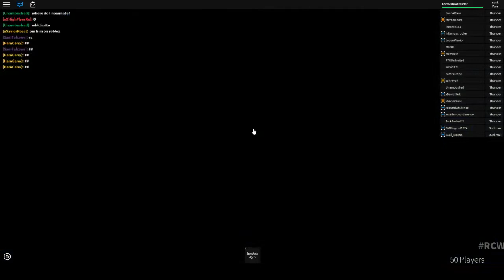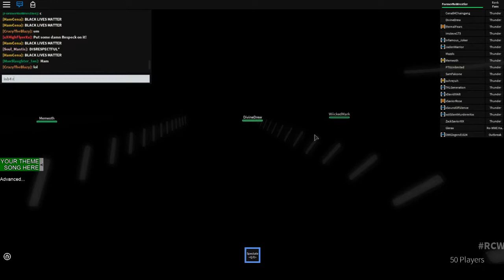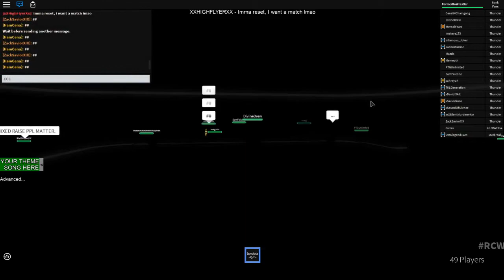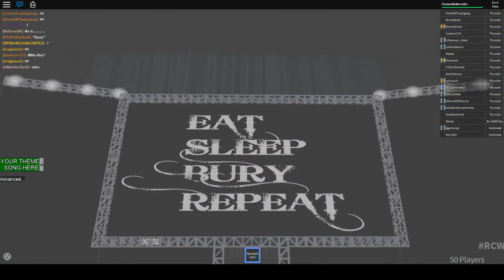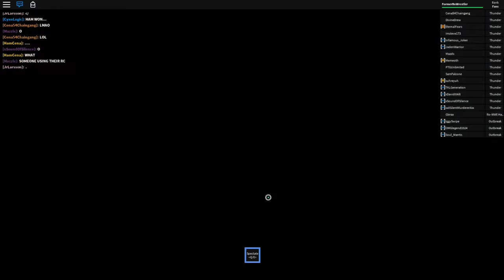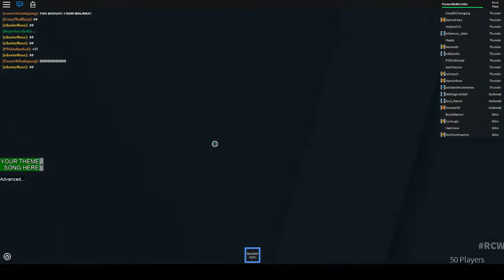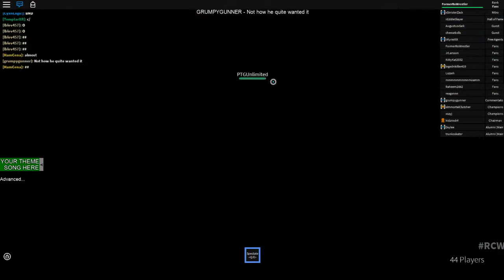R.C.W Friday Night Thunder December 2nd 2016